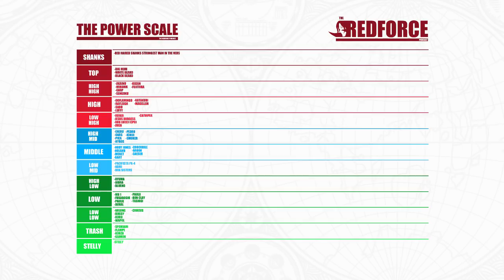THE NATIONAL TREASURE OF THE HOLY LAND....A STRAW HAT? (W/ ZOROFANBOY124) one piece:RFP EPISODE 23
Two Australian Brothers with professional knowledge of Animation, Industrial and graphic design. talk about all things One Piece from latest Chapter ,Theories, "How strong is" and questions from the community on the same day at the same time, every week.

04:53 Chapter 906
40:19 straw hat???
1:05:50 How strong is shanks?
1:07:35 Power scale
1:15:00 zorofanboy124
2:09:20 Question corner